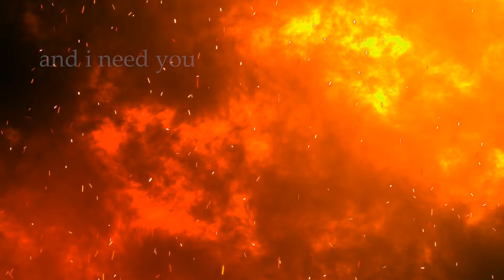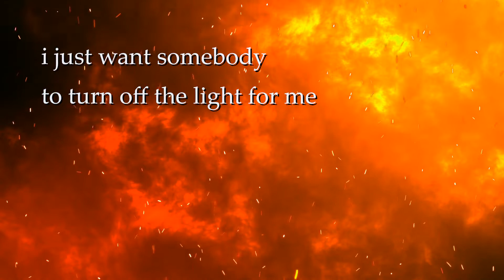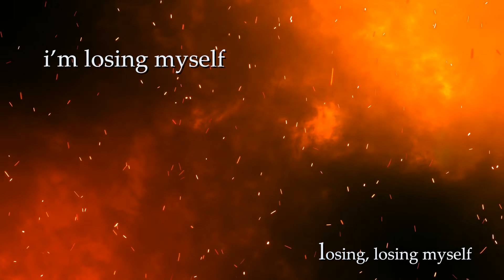Emanuela - Hands Of Glass (Lyric video)